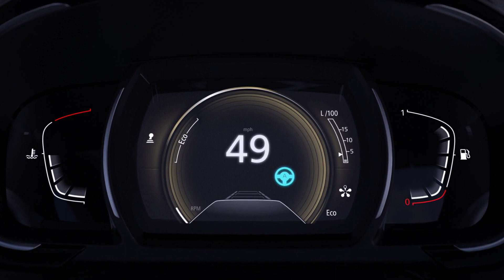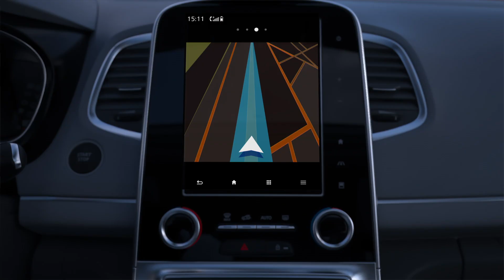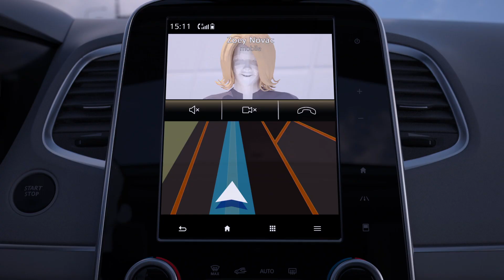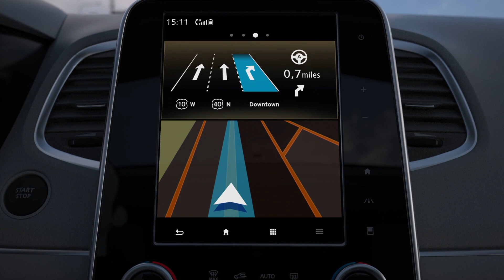Autonomous drive Renault features | Groupe Renault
Discover a preview of the autonomous vehicle features: front radar long, front camera, ultrasonic sensors, 180° digital cameras...